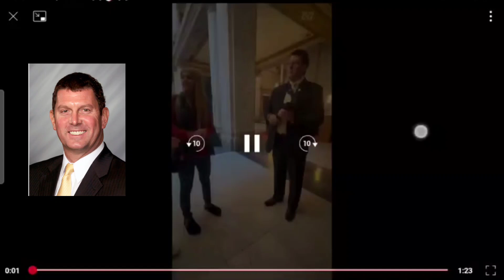Indiana State Rep. Jim Lucas flashes firearm at pro-gun control student